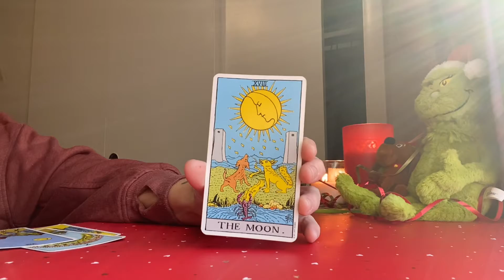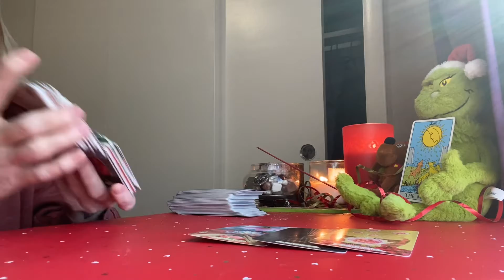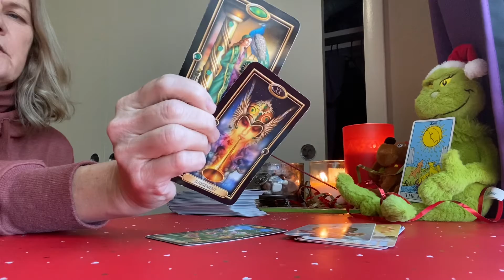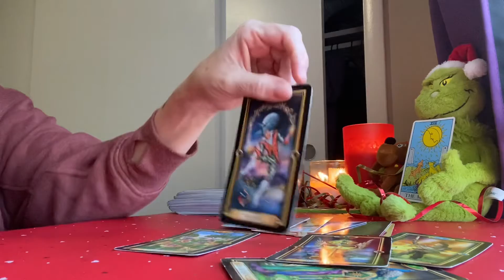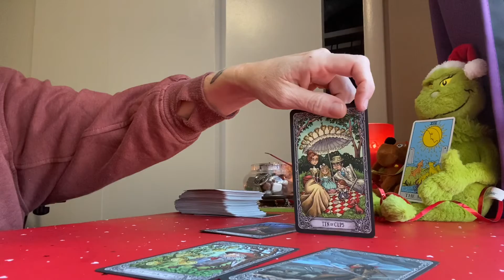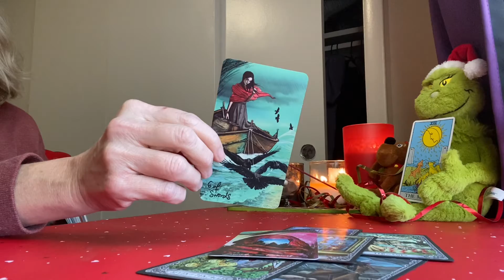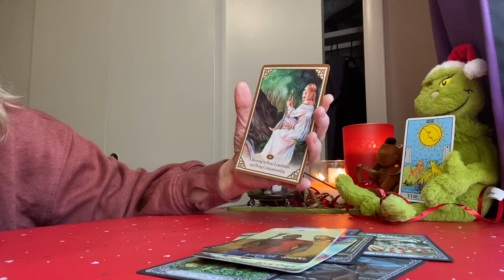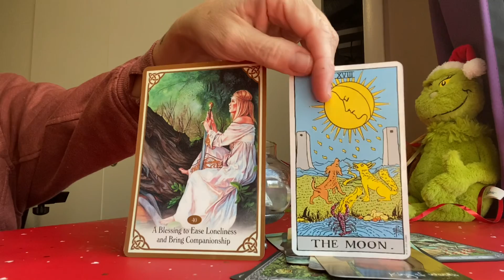Pisces ♓️ Mid Month Read -The Moon Conflict & silence can only be cleared by open communication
Welcome Pisces. For this mid month reading we are going to integrate how your major arcana card can help you clear up situations; as well as utilizing the gifts it brings you.